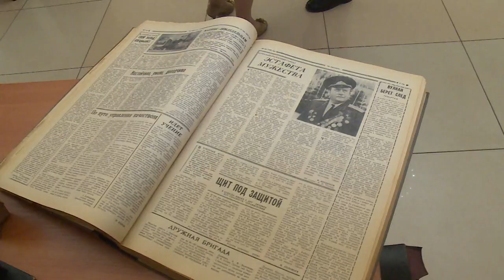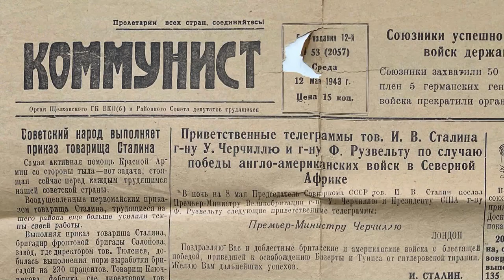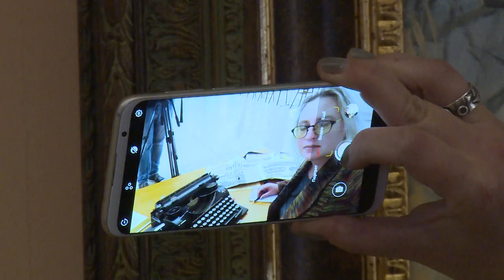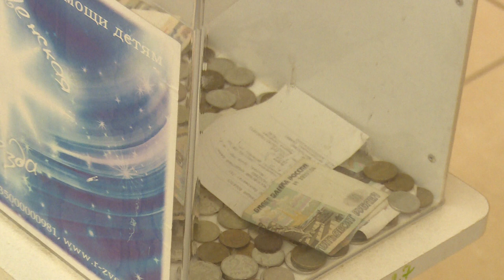Щёлковская газета «Время» отметила 90-летие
Возраст «Времени». 90 лет назад вышел первый номер щёлковской районной газеты. Смена названий, пишущих авторов, редакторов, политических трендов не повлияла на главный ориентир «районки» - рассказывать жителям местные новости. Юбилей отметили в Центральном дворце культуры.